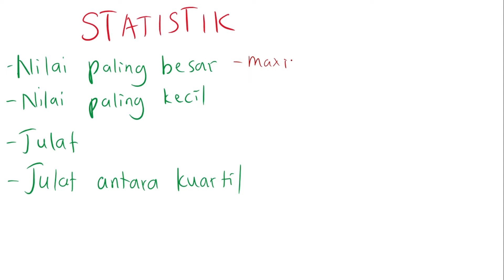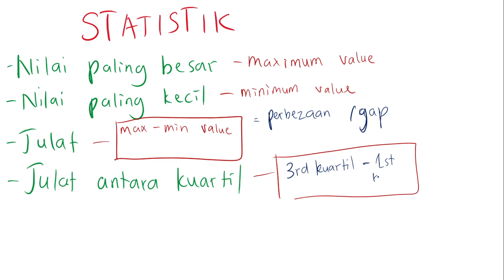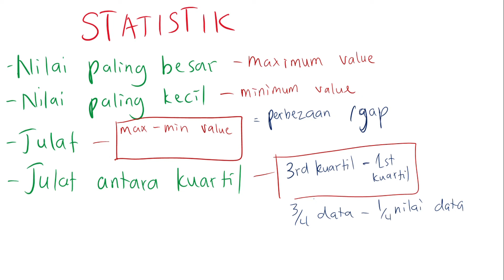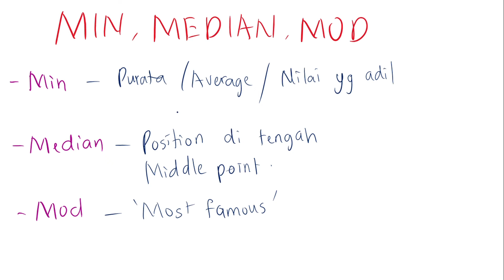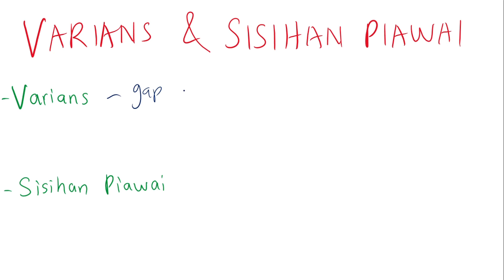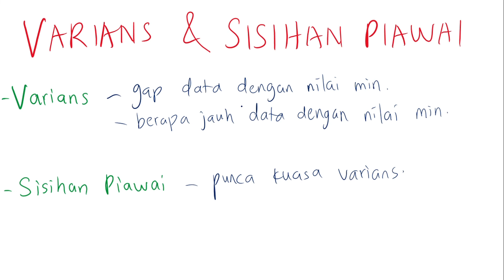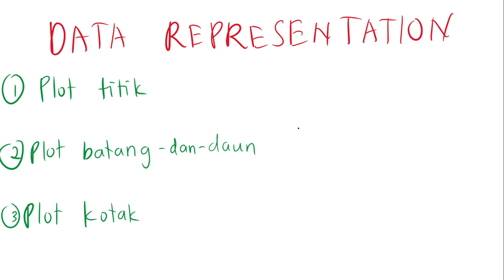Bab 8 Matematik Tingkatan 4 | Sukatan Serakan Data Tak Terkumpul (Bhg. 1) [KSSM]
Belajar Bab 8 Matematik Tingkatan 4 | Sukatan Serakan Data Tak Terkumpul. Share ilmu banyak manfaatnya. Nantikan daripada saya untuk bab-bab seterusnya.